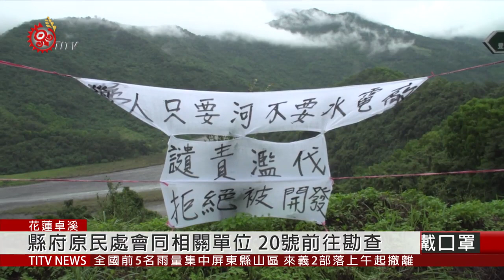業者擬豐坪溪設水力發電場 相關單位進行勘查 2020-05-22 IPCF-TITV 原文會 原視新聞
有業者要在卓溪鄉豐坪溪設置水力發電場，當地山里部落族人，堅持守護家園，20號花蓮縣政府等單位進行勘查，族人特別遞交陳情書，並手持白布條，表達強烈抗議。

憂心水力發電廠開發後，將改變山林樣貌，並影響居住安全與生計，5月5號卓溪鄉代表會跟部落族人，也曾向花蓮縣政府陳情，因此，縣府原民處特別會同相關單位，在20號分別前往中平林道8公里處、電場場區、高壓變電站等6處，勘查電場的開挖行為、土地租約、使用同意、建照、水土保持等情形。

針對勘查結果，原民處長表示，將一一檢視並查明適用法條、程序，彙整後會請業者向鄉親說明報告。